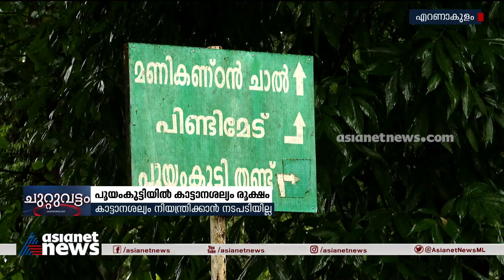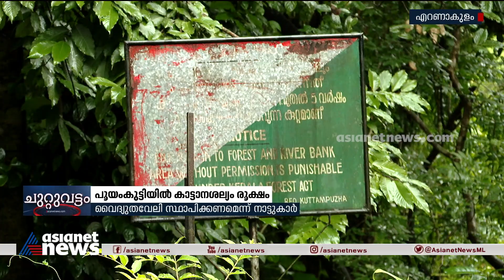പൂയംകുട്ടിയിൽ കാട്ടാനശല്യം രൂക്ഷം ; കൃഷിയിടം മുഴുവൻ ആന നശിപ്പിക്കുന്നു | Wild Elephant Attack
പൂയംകുട്ടിയിൽ കാട്ടാനശല്യം രൂക്ഷം ; കൃഷിയിടം മുഴുവൻ ആന നശിപ്പിക്കുന്നു